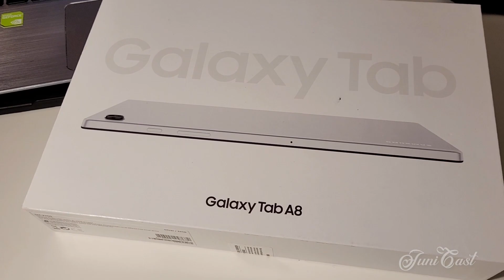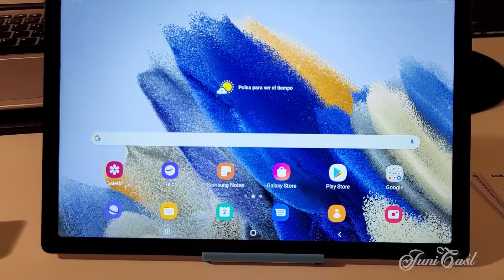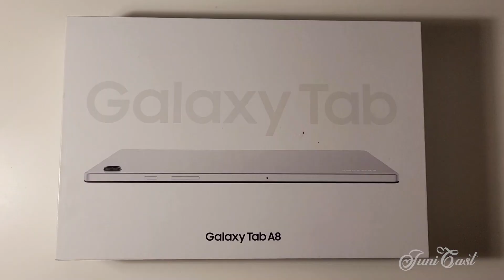Samsung Galaxy Tab A8 - UNBOXING y primeras impresiones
Unboxing de la Tablet Samsung Galaxy Tab A8
Modelo SM-X200

Samsung Galaxy Tab A8 SM-X200. Diagonal de la pantalla: 26,7 cm (10.5"), Resolución de la pantalla: 1920 x 1200 Pixeles, Tecnología de visualización: LCD. Capacidad de almacenamiento interno: 32 GB. Familia de procesador: Tigre, Modelo del procesador: T618. Memoria interna: 3 GB. Resolución de la cámara trasera (numérica): 8 MP, Tipo de cámara trasera: Cámara única, Resolución de la cámara frontal (numérica): 5 MP. Estándar Wi-Fi: Wi-Fi 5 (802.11ac). Función de GPS asistida (A-GPS). Tarjeta de lectura integrada. Peso: 508 g. Sistema operativo instalado: Android 11

mediamarkt